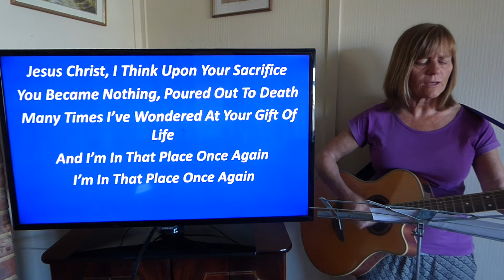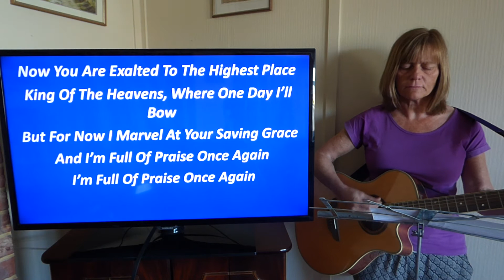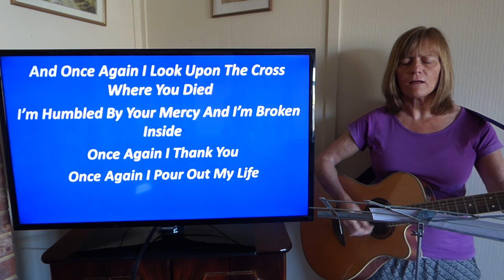Jesus Christ, I think upon JG